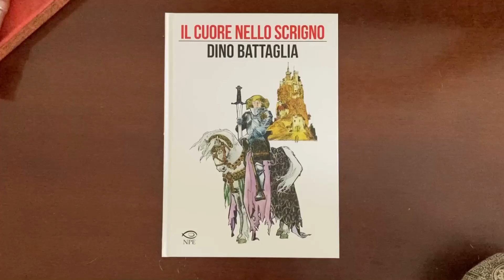«Il cuore nello scrigno» di Dino Battaglia - Edizioni NPE [Libro sfogliato]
«Il cuore nello scrigno» di Dino Battaglia - Edizioni NPE.

Considerato tra i più grandi autori di fumetto mai esistiti, Dino Battaglia si è sempre contraddistinto per il suo stile elegante e dalla grande potenza espressiva. Pur essendo dichiaratamente laico, il fumettista veneziano intraprese una salda collaborazione con il «Messaggero dei ragazzi», che trattava di temi perlopiù religiosi.

Tutto nacque dall'incontro con l'allora direttore del periodico, padre Giovanni Colasanti, con il quale amava conversare e discutere, in un reciproco rispetto di opinioni. Da una parte Colasanti apprezzava l'arte di Battaglia e non poneva veti sulle sue scelte artistiche, dall'altra l'artista si sentiva stimato e dava il meglio di sé.
Ed è proprio sul «Messaggero dei ragazzi» che, tra il 1973 e il 1979, furono pubblicate le storie ora raccolte nel volume «Il cuore nello scrigno».

Sei racconti edificanti reinterpretati dallo stile raffinato del maestro: "La leggenda di San Cristoforo", che narra di come il guerriero riuscì a servire il più grande monarca del mondo; "La leggenda di San Giorgio", secondo cui il cavaliere salvò una principessa condannata a morte; "Il giocoliere della Madonna", il quale gareggiò con i monaci cistercensi nell’onorare la Vergine; "Il cuore nello scrigno", in cui una giovane gelosa chiede un’orribile prova d’amore al suo fidanzato; "I candelieri del vescovo", ispirato a I miserabili di V. Hugo, e "Il cantico di Natale", dal racconto di C. Dickens.